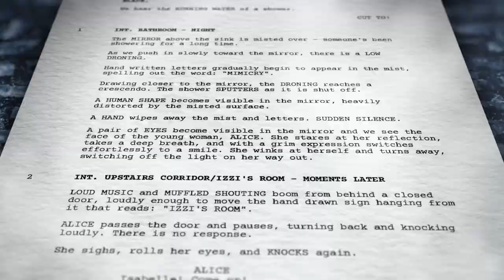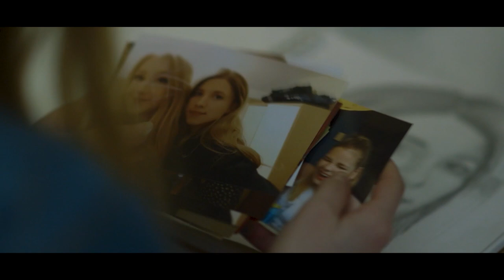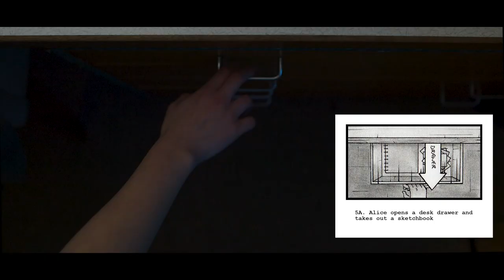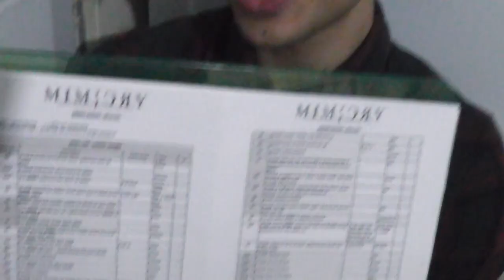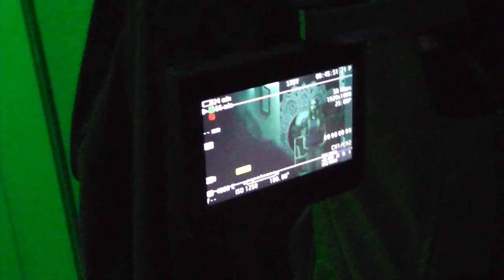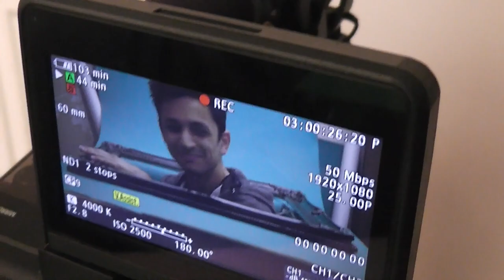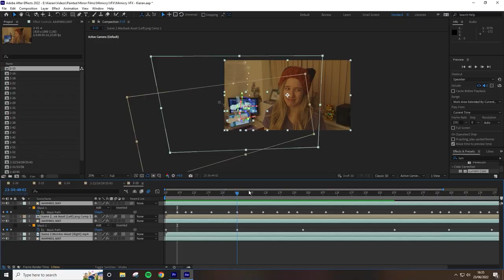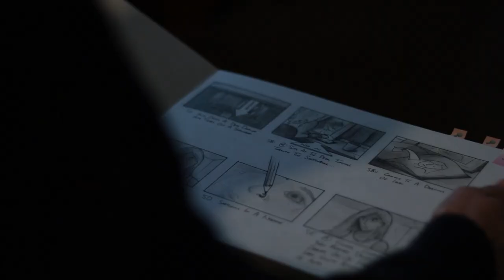SMOKE & MIRRORS | The Making of Mimicry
We're really through the looking glass now!

Join cast and crew members for an in-depth overview of the film's production from Natalie’s initial ideas, through casting, storyboarding, filming, VFX and sound. With concept art, behind the scenes footage and more crew stories than you can shake a stick at, welcome to your crash
course in filmmaking!

Edited by Kieran Bentley, Natalie Parker and Theo Burgoyne.

Featuring interviews with:
Writer/Director - Natalie Parker
Director of Photography - Kieran Bentley
Producer/Editor - Mark Howarth
Alice/Malice - Isabella Percival
Izzi/Missy - Sonora Hills
Composer - Christopher Coulter
Music Producer - A. Maxwell
Makeup Artist - Ashleigh Davey
Sound Recordist - Enrique Casañas Montesdeoca
Production Assistant - Theo Burgoyne
Production Assistant - Callum Mitchell